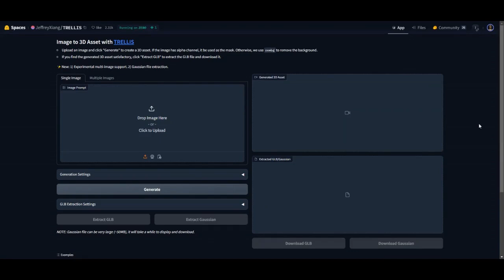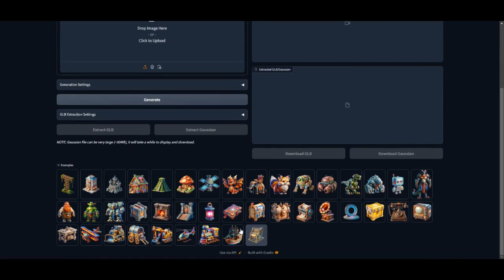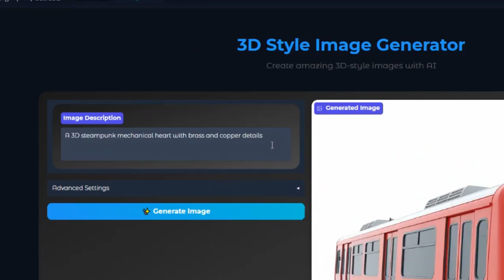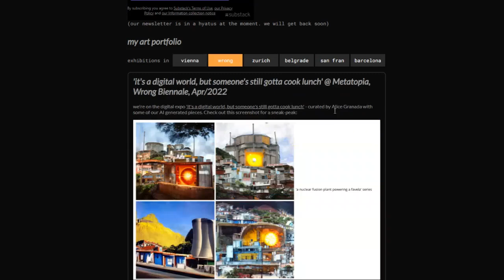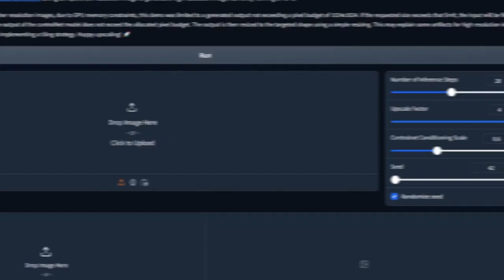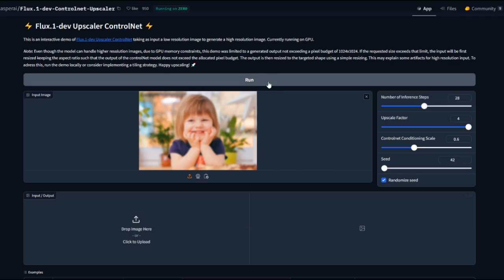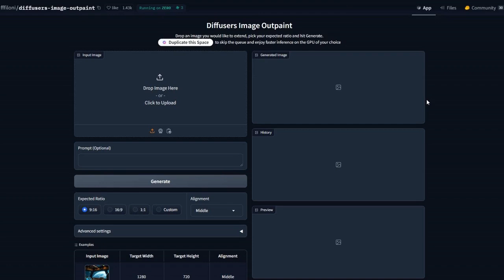5 Project AI Gratis di Hugging Face yang Wajib Kamu Coba!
Temukan 5 Project AI Canggih dan Gratis di Hugging Face yang wajib kamu coba! Di video ini, kita akan eksplor tools AI terbaik untuk pemula hingga profesional, mulai dari model bahasa (LLM), AI generator, hingga aplikasi praktis lainnya.
Hugging Face adalah platform open source terkemuka yang menyediakan berbagai project AI gratis dan mudah diakses. Jangan lewatkan kesempatan untuk meningkatkan skill AI-mu dengan tools ini!

4. 3D Style Image Generator